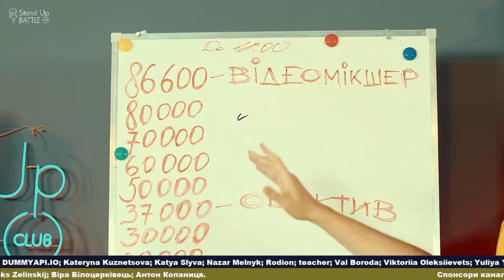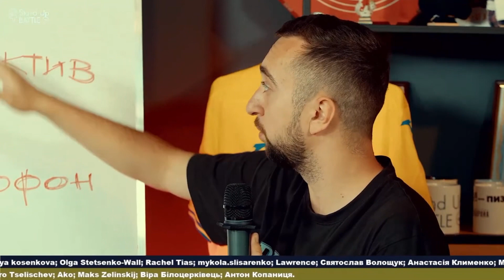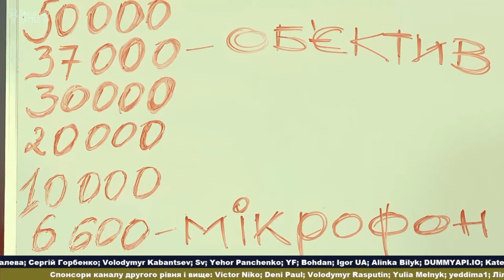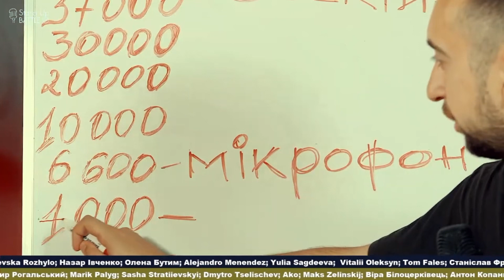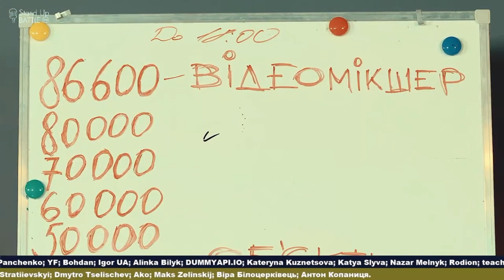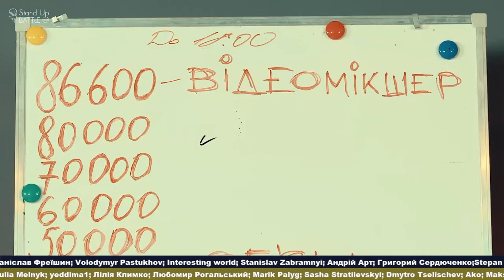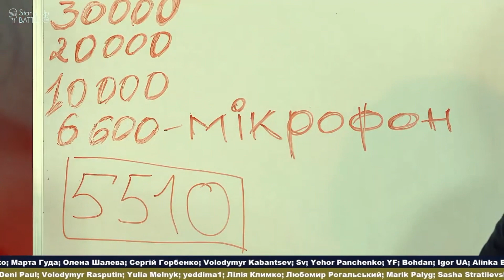Діма Малєєв в гостях | 7 годин стріму із друзями | STAND UP BATTLE STREAM 3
Дякуємо, що переглянули відео 😎

Адже щодня свіжі жарти та цікаві історії від  ексклюзивних гостей.  Не забудьте нас підтримати вподобайкою👍🏼

Також чекаємо Вас й на інших наших сторінках, де не менш цікаво!